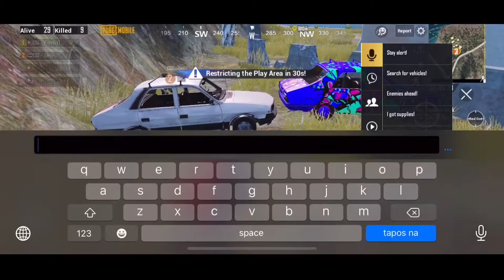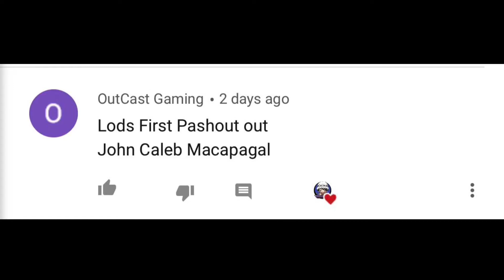FLYING CAR IN ERANGLE | PUBG MOBILE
Just call me pareng michael :)
to win some give away just comment

comment also your suggestion and your pubg id

Device :Iphone Xs Max & Iphone 11 Pro Max
Recorder : Ios Screen Recorder
3 finger claw + gyroscope